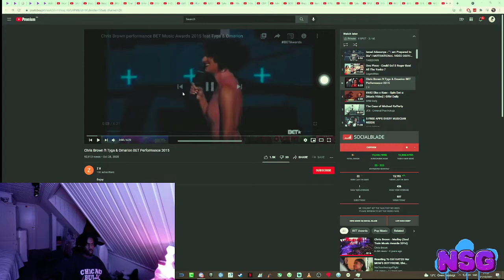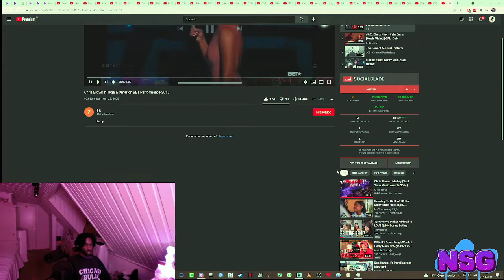Chris Brown ft Tyga & Omarion BET Performance 2015 [REACTION]